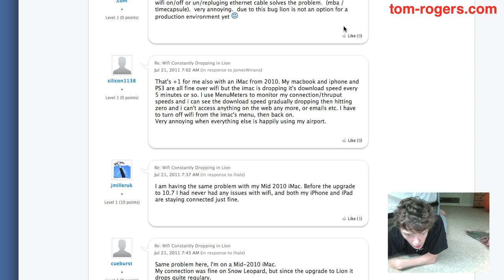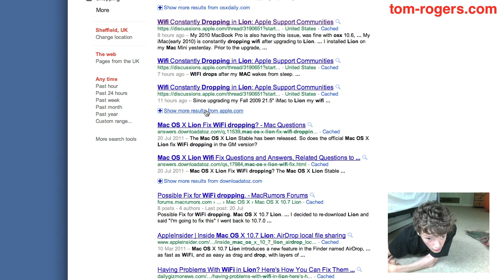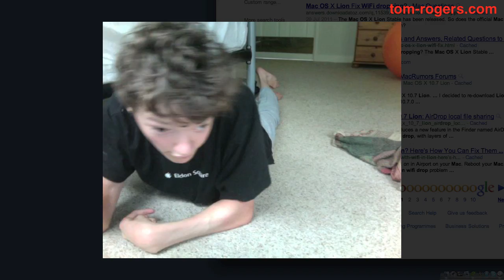WiFi Stability Issues In OS X Lion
When Mac OS X Lion was released to the public last week, I was bursting with excitement at the thought of checking out all the new features that it brought.That anticipation faded at the speed of light when the computer started periodically loosing connection to my wireless access point and not recovering it until some considerable time later.